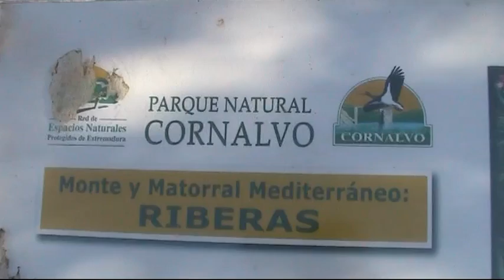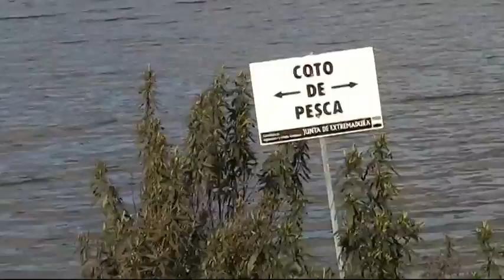Embalse de Cornalvo februar 2010 HD